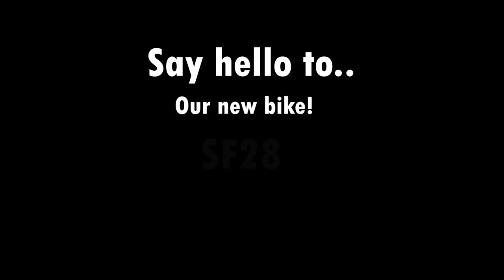Kejadian Unik di Jalan Raya 63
Untuk pertanyaan tentang apa pun silahkan lewat Instagram atau FB

Motor:
Kawasaki W175

Gear:
Helmet: AGV K3(Visor KYT C5) & GM Airborne
Jacket: Adrenalin 05 & Respiro Windproof Vest
Gloves: Furygan Motorcycle Gloves
Camera: Xiaomi Yi International Edition
Mic:

Intro :